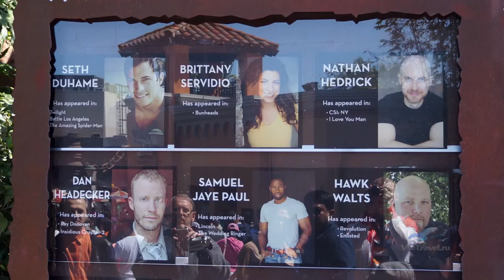США: Шоу на воде от Юниверсал Студио (Water Gate)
- о путешествии в деталях по этой ссылке